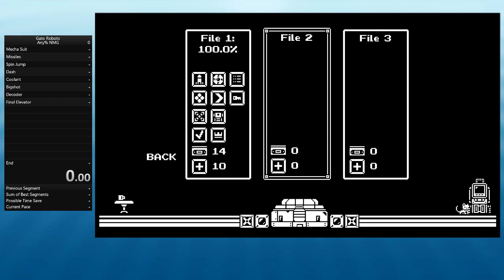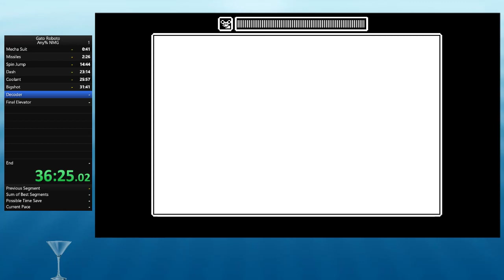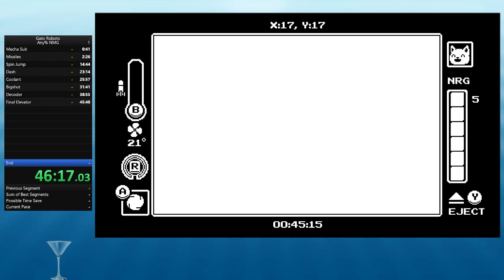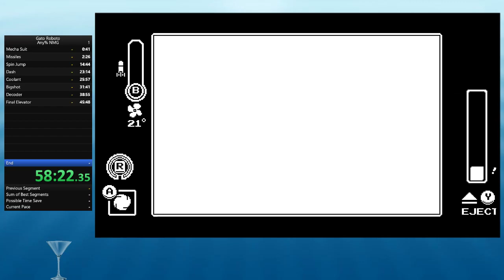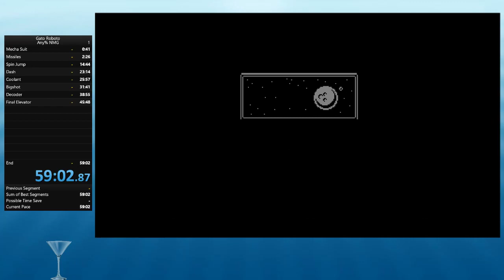Gato Robot Any% NMG (59:02 RTA, 57:50 IGT)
fun little game that is fun to speedrun